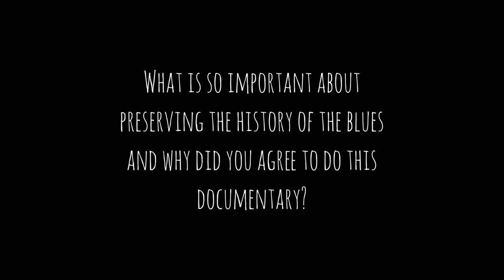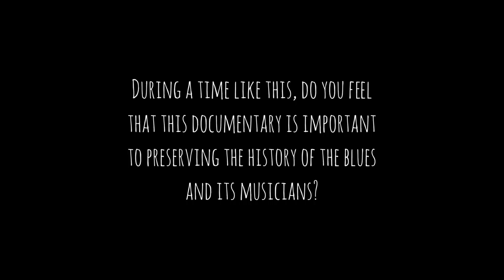594 MFC: 3 Questions w/ Morry Sochat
This is part of our new short video series for 594 Miles From Chicago, called "3 Questions with". Each artist we interview will have 3 questions to answer at the end of their interview! In this video we have Morry Sochat who joins us at Buddy Guy's Legends in Chicago, IL.

About Morry Sochat:
Morry Sochat and The Special 20’s are bringing a fresh sound to the Chicago Blues scene. They mix classic Chicago Blues with Swing and Rock N’ Roll from the 1950’s. The band is influenced by the best in blues history. Muddy Waters, Little Walter, Louis Jordan, Junior Wells, and all of the Chicago greats.

Morry Sochat (pronounced Socket) moved to Chicago from Texas in 1990. He started playing harmonica in 2000, taking lessons from renowned teacher, Joe Filisko at the Old Town School of Folk Music. He played with The Shakes and Tongue & Groove before starting The Special 20s in 2005. Their first, self-titled release, recorded in 2006, was received with great reviews, taking the 20s from playing one or two nights a month to constant bookings all over the city. Morry has been playing around the city learning from the greats in Chicago, playing with Dave Specter, Willie “Big Eyes” Smith, Billy Flynn and Barrelhouse Chuck.

In 2007, Sochat took the next step and went out on his own. He hired some of the best musicians in Chicago to round out The Special 20s. In 2008, they returned to the studio to record a new CD. The recording Swingin’ Shufflin’ Smokin’ was produced by Nick Moss and featured Ted Beranis, Kenny Smith, Dave Ross, Nick Krebs, Shoji Naito, and Jim St. Marie. The CD was also met with rave reviews. This opened up doors for the band across the US.

In 2010 Morry took the band back to the studio to release Eatin’ Dirt. The CD was produced by Jimmy Sutton, and features 10 original songs. The band has grown in both skill level and size, adding a horn section on a lot of the songs. Eating’ Dirt was a sound expansion for the band.  It was the first CD that brought in the horn section.  The recording featured the line up of  Marty Binder, Doug Corcoran, Shoji Naito, Chris Neal, Jim St. Marie and Ted Beranis. It has special guests Billy Flynn, Dave Hererro, and Brother John on the CD.  The sound is vintage with a modern feel.

The new album, Dig In was released on November 24th, 2015.  It was recorded with the same band as Eatin’ Dirt with the addition of Billy Flynn.  Tim Bluhm, from the Mother Hips, produced the CD.  It was a crazy recording session.  We got 19 inches of snow on the first day.  The album came out great!!!

The band is cooking on all cylinders so get out and see them live.